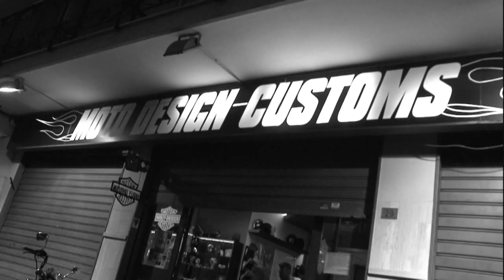Special Suzuki GS 400 by Moto Design Custom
Maria Rosa Fico della Moto Design Customs di Napoli racconta la descrizione di modifiche effettuate ad una Special con base Suzuki GS 400